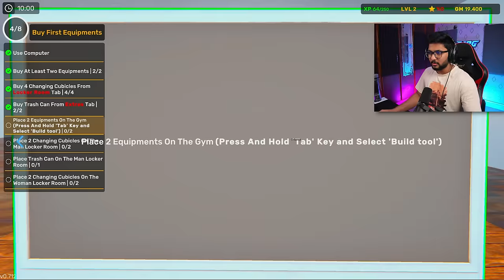I OPENED A NEW GYM ( MBG FIT ZONE 💪 ) - Gym Simulator Ep 1 🔥 - TEAM MBG